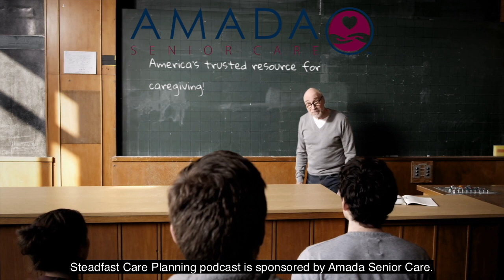Worksite LTC Insurance with Kevin Sypniewski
Ever wondered about Worksite Long-Term Care Insurance options and what the difference is between Worksite and Group LTC Insurance?

I had the pleasure of having Kevin Sypniewski, CEO of AGIS Network, on Steadfast Care Planning podcast. We discussed the importance of group and work site long-term care insurance for employers and employees.

In this episode we covered:

🔹 What’s the difference between Group and Worksite LTC insurance? Underwriting, pricing?

🔹 What size employers can offer LTCi to their employees?

🔹 What are the advantages and disadvantages of Group/Worksite LTCi vs. individual policies?

🔹 Are these typically employer funded, voluntary or a combo?

🔹 What are the minimum participation requirements by the carrier?

🔹 If the employer is funding a plan, how much does it typically cost per employee?

🔹 What does the process look like for employers to setup LTC insurance for their employees?

🔹 How long does the process typically take from start to finish?

🎙️Steadfast Care Planning podcast is made possible by Steadfast Insurance, CLTC, and AMADA Senior Care Columbus.